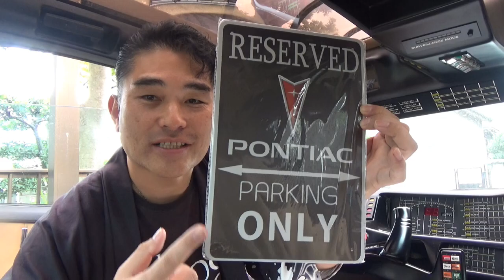【ナイトライダー】第41話：ナイト財団レアグッズ紹介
KITT起動シーン